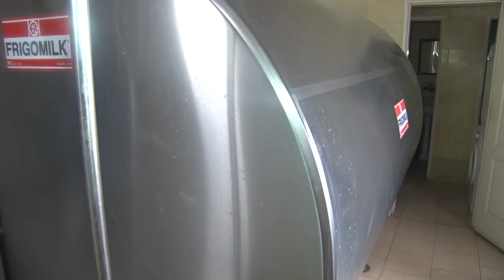Stočarstvo u PEŠČARI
Zbog čega jedna porodica sa krajnjeg severa naše zemlje ne napušta stočarsku proizvodnju?
Sagovornik: Pere Benčik - Tavankut
Facebook : Farma emisija o poljoprivredi